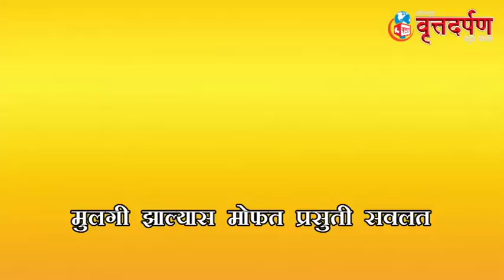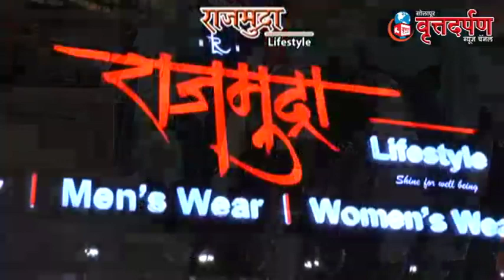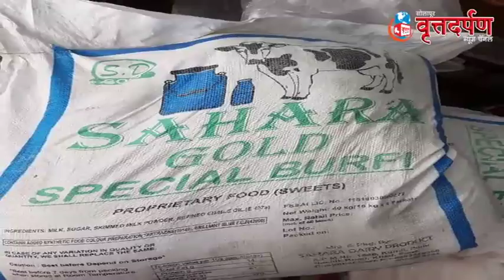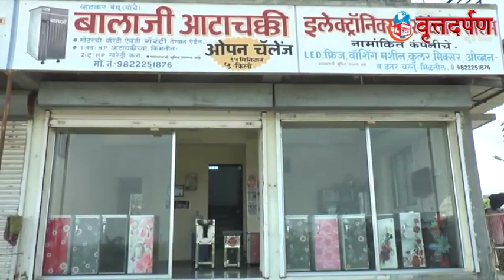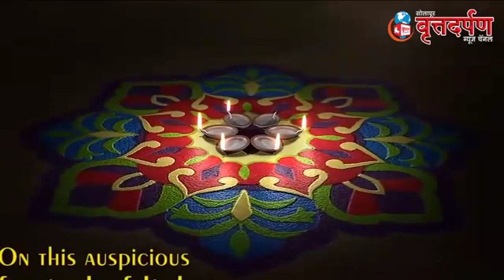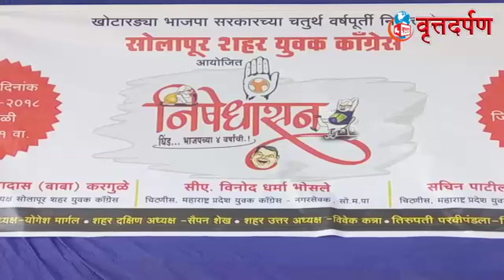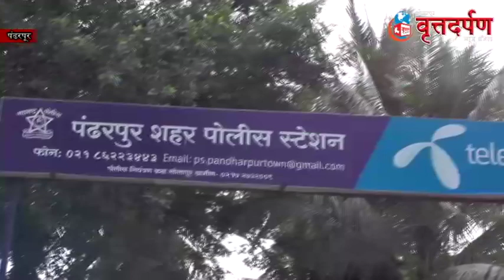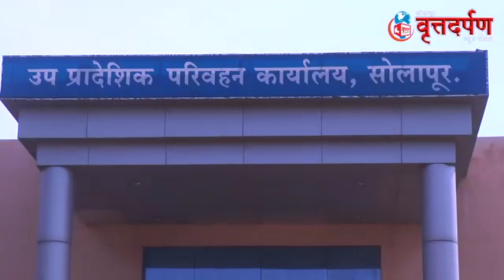31 oct 2018 चे संपूर्ण बातमीपत्र